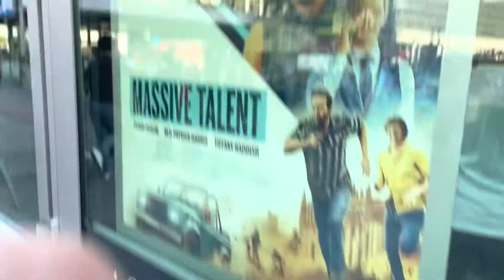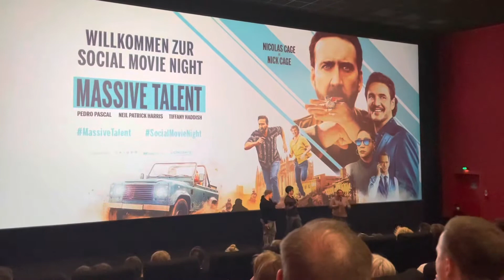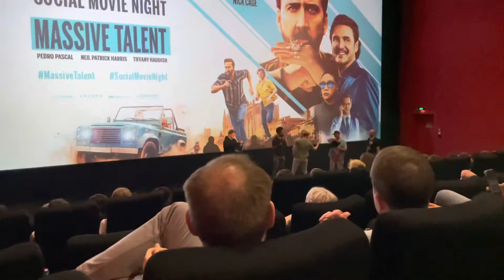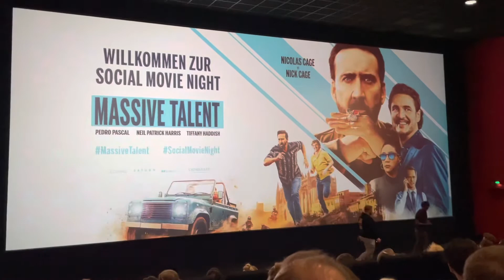Meine erste Social Movie Night zu Massive Talent 🎞🍿| Vlog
In diesem Vlog nehme ich euch mit auf die Social Movie Night zu Massive Talent.
Das Event hat am 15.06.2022 am Alexanderplatz in Berlin stattgefunden.

Es war ein toller Abend, mit großartiger Moderation und einem tollen Film.
Außerdem war es mir eine Ehre Robert Hofmann mal persönlich zu kennen und kurz mit ihm zu plaudern.

Von dieser Begegnung gibt es auch ein Bild auf Instagram.

Danke für die Einladung. Ich freue mich schon aufs nächste Mal.